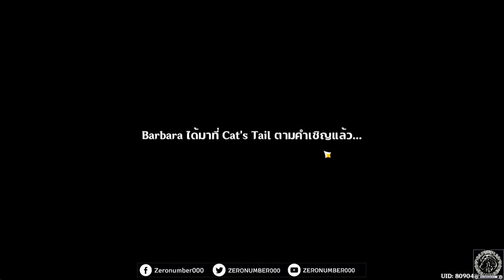【Genshin Impact】เกมกล 7 อัจฉริยะ EP26_Babara l Genius Invokation TCG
1.จงรับชมด้วยความสุภาพเรียบร้อย
2.ไม่พูดถึง  บุคคล/หัวข้อที่ไม่เกี่ยวกับหัวข้อการสนทนา
3.จงสปอยน์เนื้อหาเฉพาะเมื่อได้รับการร้องขอ
4.จงเป็นมิตรสหายที่ดีต่อกัน ไม่แสดงความเห็นเชิงลบ
5.จงรับชมอย่างสนุก และเป็นพลังบวกต่อไป